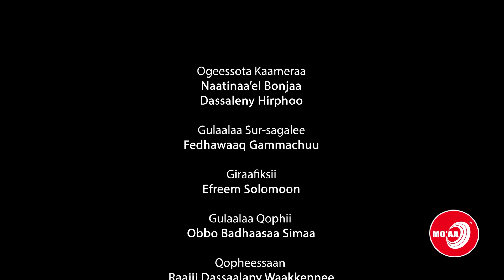WANTI SI RAKKISE MIILLA YESUUS JALA JIRA! | SHALOM | MO'AA TV | JULY 6, 2019